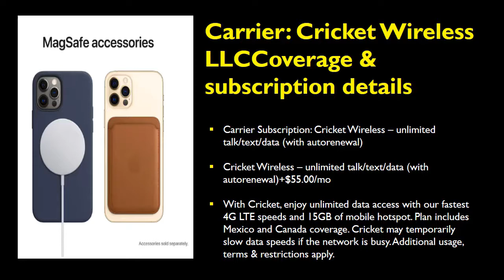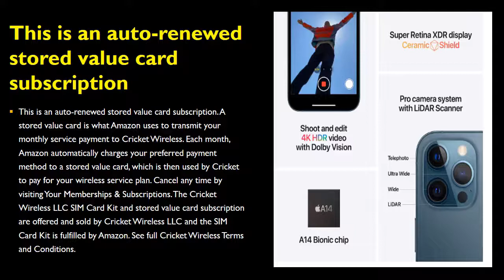New Apple iPhone 12 Pro 128GB, Pacific Blue Locked + Carrier Subscription [Lowest Amazon Price Here]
New Apple iPhone 12 Pro

Technical Details
Display 6.1-inch Super Retina XDR display with True Tone
Capacity 128GB, 256GB, 512GB
Splash, Water, and Dust Resistant All-glass and surgical-grade stainless steel design, water and dust resistant (rated IP68)
Camera & Video Triple 12MP cameras with Portrait mode, Depth Control, Portrait Lighting, Smart HDR 3, and 4K Dolby Vision HDR video up to 60 fps
Front Camera 12MP TrueDepth front camera with Portrait mode, Depth Control, Portrait Lighting, and Smart HDR 3
Power and Battery Video playback: Up to 17 hours; Video playback (streamed): Up to 11 hours; Audio playback: Up to 65 hours; Fast-charge capable: Up to 50% charge in around 30 minutes with 20W adapter or higher
In the Box iPhone with iOS 14, USB-C to Lightning Cable, Documentation
Depth 0.29 inch (7.4 mm)
Weight 6.66 ounces (189 grams)